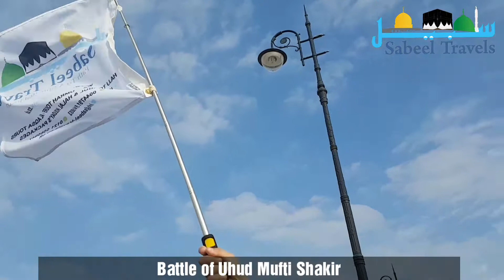Battle of Uhud by Mufti Shakir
Brief history of of place where Hazrat Khalid Bin Waleed (ra) attacked the archers in Uhud.